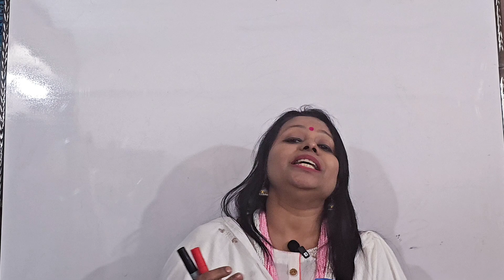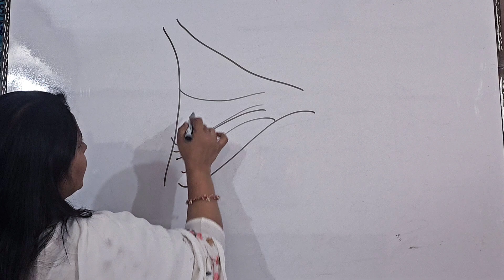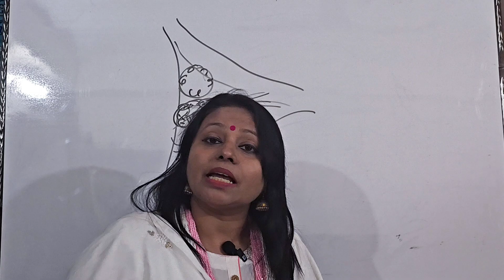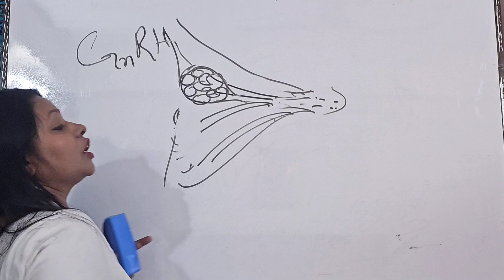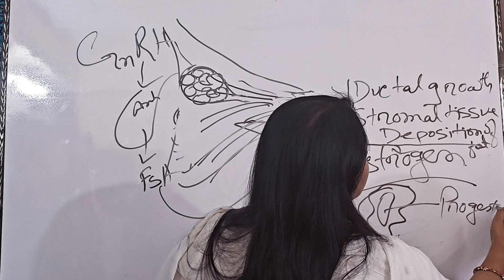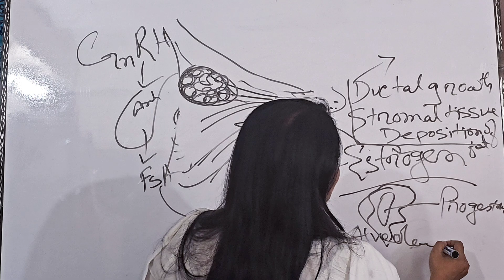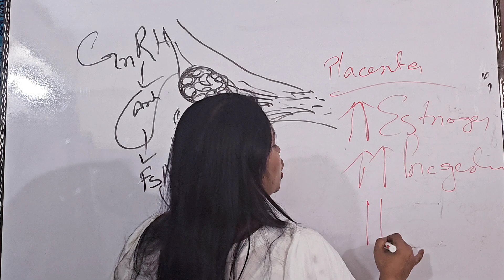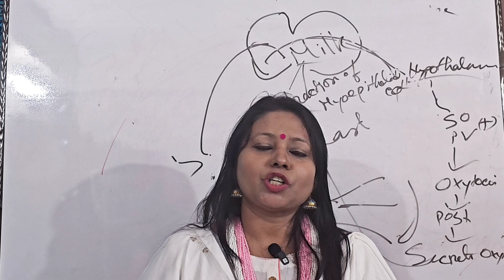Lactation part 1 (Mammogenesis)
Process of development of breast during puberty and pregnancy